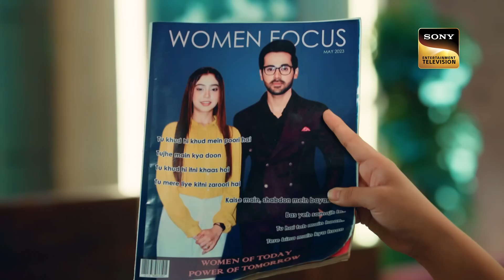Matchmaking Mission | Bade Achhe Lagte Hain 2 | Ep 444 | Full Episode | 11 May 2023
Episode 444: Matchmaking Mission
Raghav apologizes to Prachi for speaking rudely to her. Meanwhile, Lakhan and the others decide to set Prachi and Raghav together. Will Raghav be able to help him out?  When will Prachi recognize Raghav's true feelings? What happens next? Watch the episode to know more.

Show Name: Bade Achhe Lagte Hain 2
Cast: Nakuul Mehta, Disha Parmar
Episode: 444
Director: Sahir Raza, Pranveer Singh
Producer: Balaji Telefilms

About Bade Achhe Lagte Hain 2:
Ram Kapoor, a successful businessman who can do anything for his family, believes he has lost his one and only love. Priya Sood, a middle-class teacher with a strong worldview, believes romantic love does not exist. These two lonely people with broken hearts are brought together in marriage. Will love to find them?